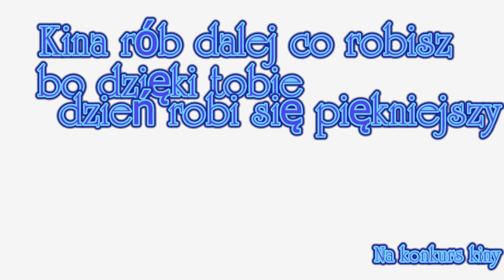Konkurs dla KINY-Tak to się zaczeło....[QarPL] +18 !!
Hej kina wiem,że i tak film jest do dupy przynajmniej dla innych on będzie...
Lecz myślę,że ci się spodoba :)
PS:Mam wyjebane na  komentarze botów itp. Jeśli się nie podoba nie komentuj -_-